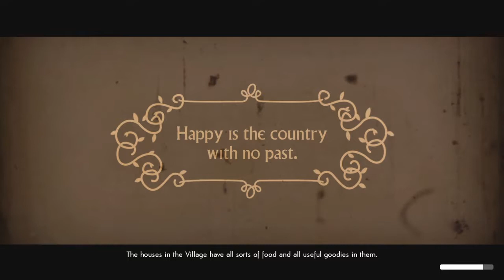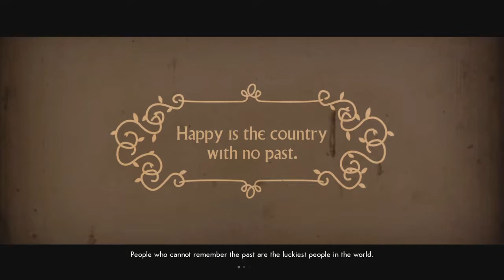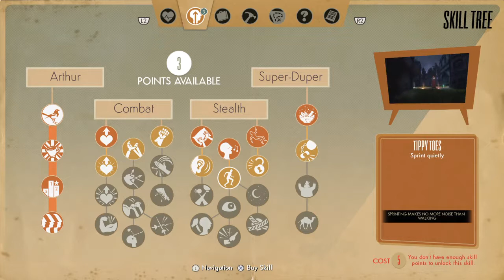We Happy Few #13 - Map Fill In (Eel Pie Holm)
Later videos I talk about why the shelter was NOT working. It'll be a bit from now though.

WHF has been on my playlist for YEARS. With waiting comes some disappointments and exciting happenings. That being said enjoy my playthrough with these happy Joyful people. =)